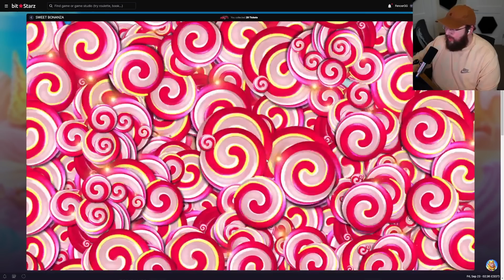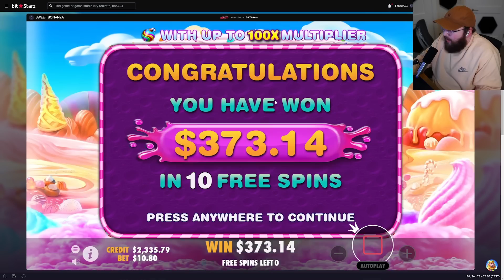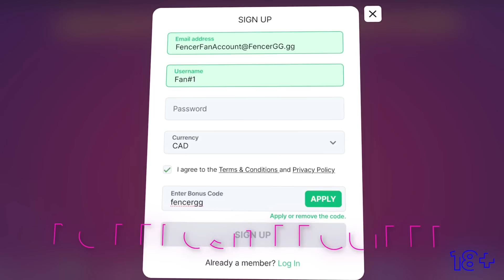I DID MY MOST ALL IN SWEET BONANZA BONUS BUYS EVER...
I went all in 4 TIMES in sweet bonanza to try to make some money back and it just kept hitting slight profits each time!